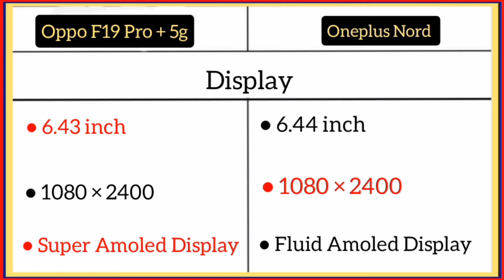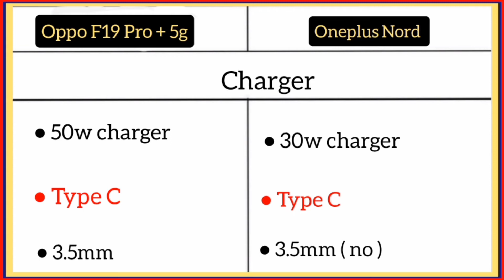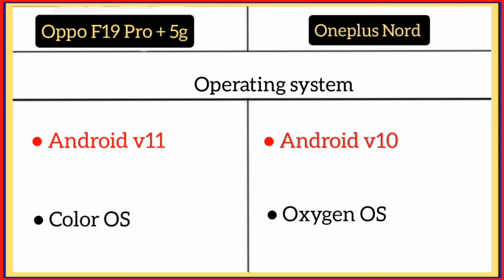Oppo F19 Pro Plus Vs Oneplus Nord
90hz
Super Amoled
Amoled
Mt Demensity 800u
Snapdragon 765G 5g
48mp quad
16mp
32mp + 8mp
4310mAh
4115mAh
30w charger
50w charger